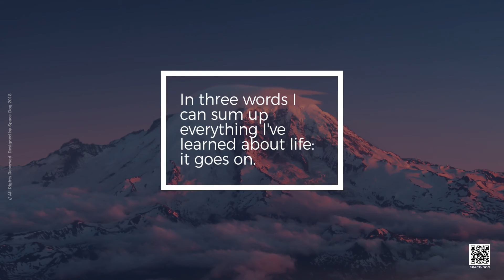typoGraphy creatve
This Video Editor job description template includes the list of most important Video Editor's duties and responsibilities. This Video Editor job description template is customizable and ready to post to job boards. Use this Video Editor job description template to save time, attract qualified candidates and hire the best employees.

Video Editor job description template
In order to attract a Video Editor that best matches your needs, it is very important to write a clear and precise Video Editor job description.
This Video Editor job description template will help you save time, attract qualified candidates and hire the best employees.
Video Editor job profile
Video Editors are generally responsible for editing and assembling recorded raw material into a suitable, finished product ready for broadcasting. The material may include camera footage, dialogue, sound effects, graphics and special effects.

Video Editor job description: Intro
Video Editor job description should start with an interesting, eye-catching introduction.

Here is an idea of what this introduction may look like:
We are looking for an experienced and creative Video Editor to join our team! As a Video Editor at our company, you will be responsible for capturing, editing, and producing photos and videos for internal and external purposes.

As video has become the best way for communicating company's messages on online platforms, your position will play an important role in our company's success.

Video Editor job description: Job duties and responsibilities
Video Editor job description should contain the following duties and responsibilities:

Capture studio-quality photographs and video
Work both on and off-site
Manage and oversee all technical aspects of video recording and editing
Work with our creative teammates
Regularly collaborate with the marketing team
Follow the company's brand guidelines
Present to senior management
Develop an overall video brand messaging strategy
Video Editor job description: Job requirements and qualifications
Video Editor job description should contain the following requirements and qualifications:

BA/BS or similar degree
X years of experience as a video specialist or similar role
Some experience of using video and editing equipment
Creative thinker
Good time-management skills
Great interpersonal and communication skills
Proficient in Final Cut Pro X, Adobe After Effects
Knowledge and a good understanding of motion graphics is preferred.
How to use this Video Editor job description template?
Use this Video Editor job description and post it to multiple job boards!

Start a free TalentLyft trial and post your ad on the most popular job boards today.

Responsibilities
Manipulate and edit film pieces in a way that is invisible to the audience
Take a brief to grasp production team’s needs and specifications
Review shooting script and raw material to create a shot decision list based on scenes’ value and contribution to continuity
Trim footage segments and put together the sequence of the film
Input music, dialogues, graphics and effects
Create rough and final cuts
Ensure logical sequencing and smooth running
Consult with stakeholders from production to post-production process
Continuously discover and implement new editing technologies and industry’s best practices to maximize efficiency.
Requirements
Proven work experience as a Video Editor
Solid experience with digital technology and editing software packages (e.g. Avid Media Composer, Lightworks, Premiere, After Effects and Final Cut)
Demonstrable video editing ability with a strong portfolio
Thorough knowledge of timing, motivation and continuity
Familiarity with special effects, 3D and compositing
Creative mind and storytelling skills
BS degree in film studies, cinematography or related field

Professional Video Editor Job Description Template
When you need to hire a qualified person for the film industry, you should focus on writing a strong video editor job description. In their work, video editors put filmed scenes together using raw footage from cameras. They work with the director of a project to create a cohesive narrative based on the goals of the story.

A bachelor’s degree in film or communications is usually required for people in this job.

Skilled video editors have natural creativity. It’s also important for a video editor to have an excellent attention to detail. You can see more information about this job in the video editor job description template below.

What is a Video Editor?
A video editor uses digital software to organize video and sound files into a final product. A video editor is required to possess both technical and creative abilities to be able to effectively create the vision clients have in mind. Individuals in this position usually have experience working with creative software and have a keen eye for creative digital design.